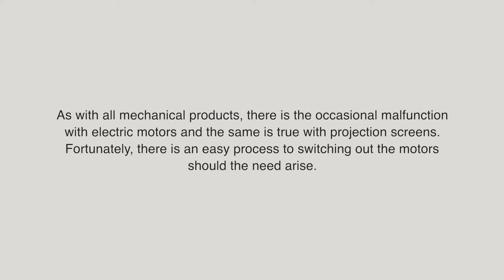Elite Screens - Replacing the Synchronous Motor and Motor Cap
Learn how to easily and safely replace the synchronous motor in your Elite Screens electric drop down projection screen.

ᵀᴵᴹᴱˢᵀᴬᴹᴾˢ
0:05 Intro
1:35 Basic Info for Projector
3:00 Detailed Info about the projector
4:27 Outro